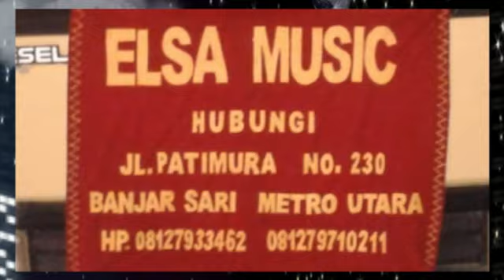ELSA FUNKY LIVE SUKADANA MP4 (OPLOSAN VERSI LAMPUNG)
Akun ini akun resmi Elsa Musik

The best in music
Alamat 29 Banjar Sari Metro Utara,Kota Metro
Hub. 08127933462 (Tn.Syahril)